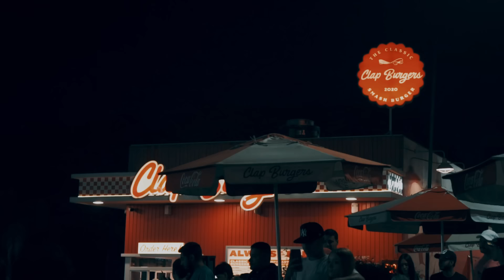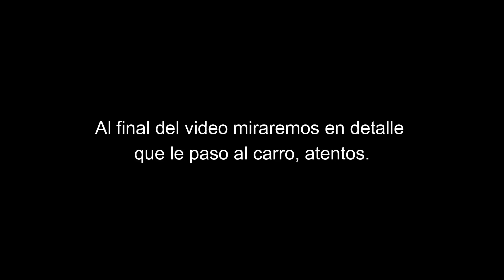CORRIMOS CONTRA UN FERRARI SF90 | PIQUE 911 TURBO S VS SF90 | TREMENDO SUSTO PASAMOS!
Muchachos bienvenidos a la segunda película de Car Culture Colombia. Les traemos una recopilación de lo que fue una noche llena de mucha adrenalina. Trepamos a bordo del BMW M235i y el Seat Leon Cupra 290, donde les traemos ambos ángulos POV. Estuvimos persiguiendo al Ferrari SF90 y el Porsche 911 Turbo S, los cuales decidieron hacer un pique. También trepamos muy duro por la Medellin-Bogotá y por la Vía de Sajonia o la vía antigua al Aeropuerto.

¡No olviden apoyarnos con la compra de nuestros cuadernos!
LINK PARA COMPRAR LOS CUADERNOS

NOS PASAMOS A TODOS SUBIENDO PALMAS EN EL M235, TREPANDO PALMAS CONTRA LOS MEJORES PILOTOS DE MEDELLIN | CUPRA VS M240 VS C63, LAMBORGHINI HURACAN EVO VS CUPRA 290| CORRIENDO EN EL PALMODROMO| CARRERAS CALLEJERAS MEDELLIN COL MANEJAR AUTOS EXOTICOS, Autos exóticos corriendo, Carros deportivos y super deportivos acelerando rápido, arrancones, carros deportivos Colombia, carros deportivos mexico, coches deportivos España.

Infraction- Unreal